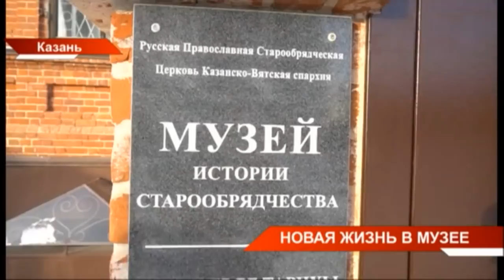Новости Татарстана 05/12/20 суббота 21:30 День 251 😷 ТНВ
Координаты:
☎ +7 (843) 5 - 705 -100